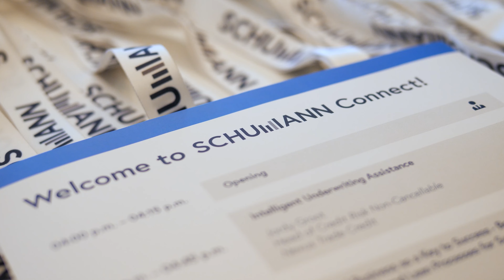Our exclusive event in London | SCHUMANN CONNECT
During SCHUMANN CONNECT, we showcased and discussed forward-thinking solutions. Experts from both the industry and SCHUMANN's clients came together to share experiences with digitisation projects and emphasise potential pathways to success.

Get an exclusive sneak peek behind the scenes and discover firsthand insights from our remarkable speakers and participants.
SCHUMANN offers industry-leading solutions in the areas of credit risk, compliance and portfolio management systems. With our software, we create innovative and reliable IT solutions for companies all over the world. Many years of experience guarantee customers high quality and stable, partnership-based cooperation. Our industry know-how and comprehensive, competent consulting enable companies to act more efficiently and effectively as entrepreneurs.